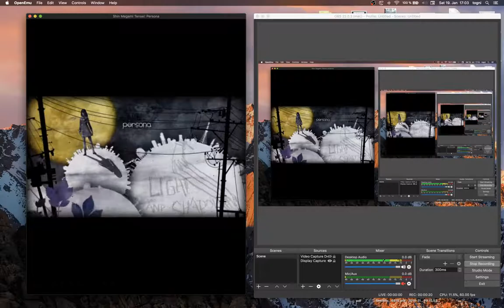Shin Megami Tensei: Persona ·· OpenEmu + PPSSPP ·· Mac OSX MacOS